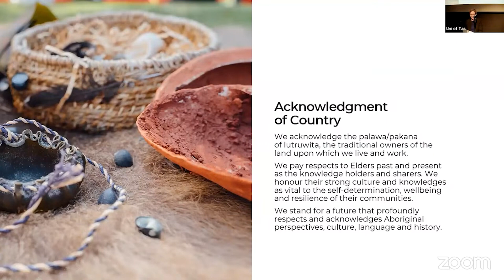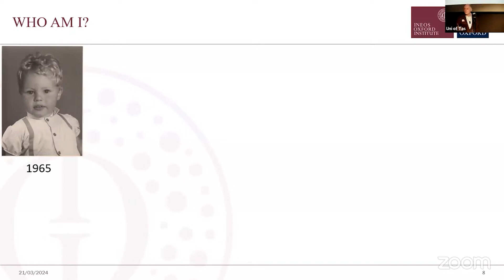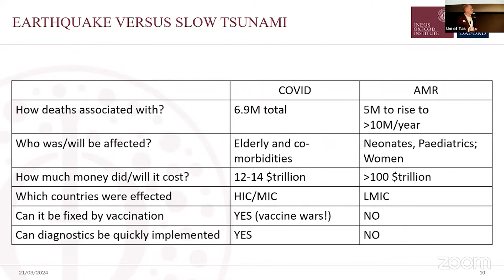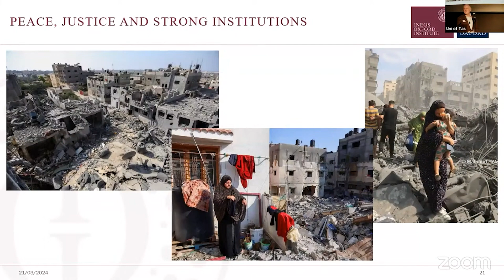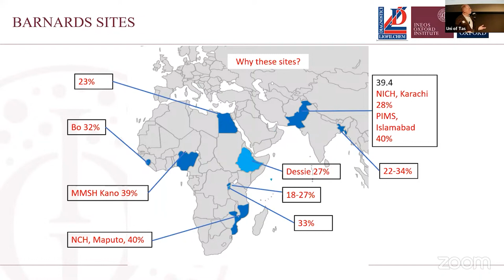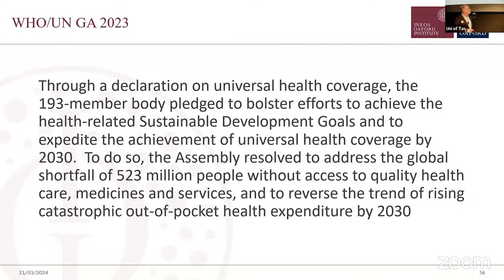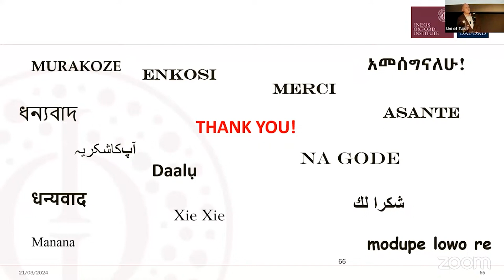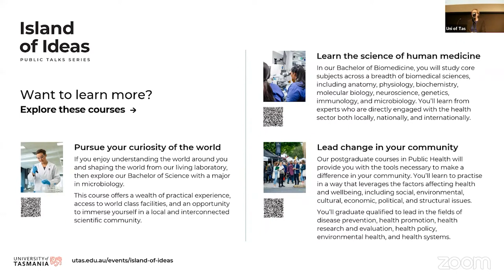Antibiotic Armageddon: Do we have hope?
In the microscopic world, a silent but significant war is raging against superbugs, or Antimicrobial-Resistant (AMR) bacteria. These tiny troublemakers adapt to resist drugs designed to kill them, making infections harder to treat.
The victories and setbacks in the battle against AMR reveal success stories and concerns. While we've developed life-saving antibiotics, their misuse has led to superbugs gaining strength. The United Nations General Assembly High-Level Meeting on AMR leads the global effort to address this growing threat. Cooperation is crucial because superbugs don't respect borders; they affect people worldwide, and to truly make a difference, we need to rethink our current approach.
Join our Distinguished Alumni Award recipient and AMR expert, Professor Tim Walsh, to discover how we might turn the tide and ensure a healthier future for generations to come. He says it's not only about creating new medicines; it's about changing the way we use them.

Want to receive Island of Ideas event updates in your inbox?